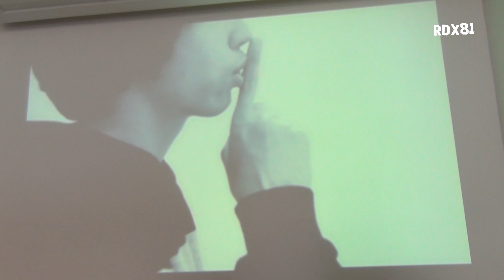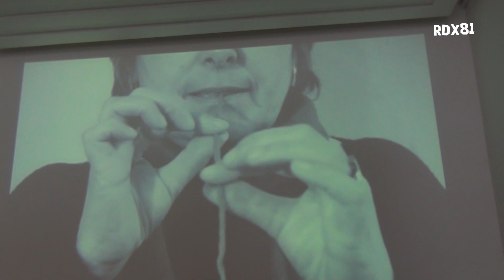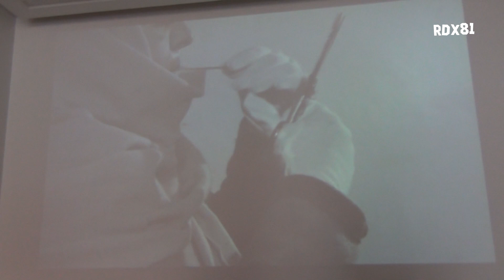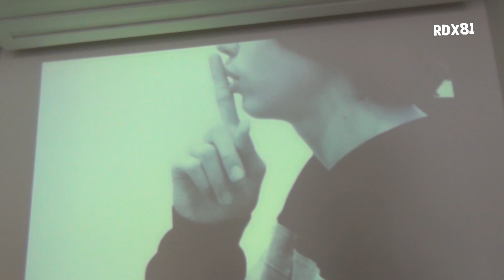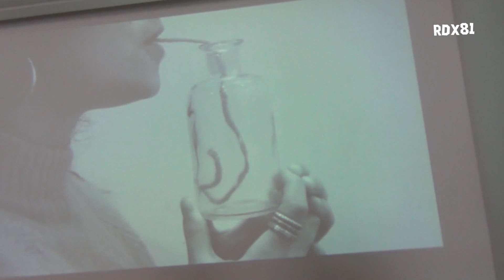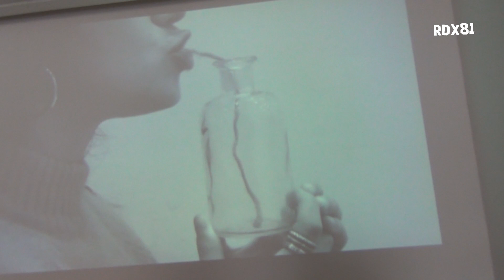Pintura 2019 video